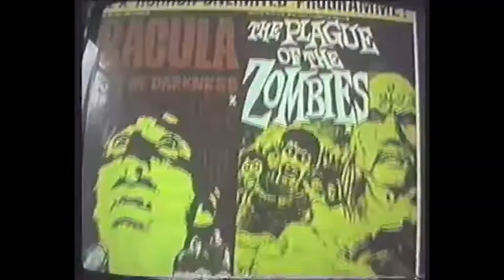Hi 8 test Leam 1994